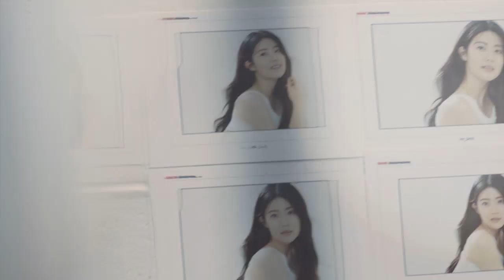Nam Jihyun, The Official Model for Hayejin's Beauty Advertisement (with English Subtitle)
Going all fan girl!
Nam Jihyun is now our official Model for Hayejin's Beauty Advertisement.